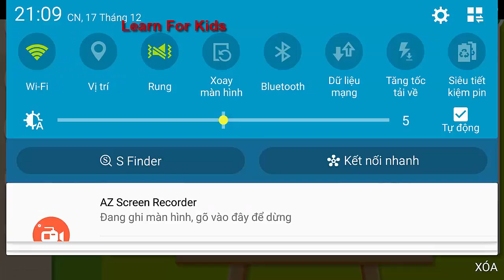How to coloring Elephants make circuses for kids, learn and coloring for kids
Drawing for children and coloring pages for kids of all ages.

you will find various Coloring sheets and Printable coloring book pictures related to Christmas, Halloween, Valentine''s Day, Easter, movies, super heroes, animals or bible characters. You can either choose to color your drawings online or print them to color and offer them to your family and friends.